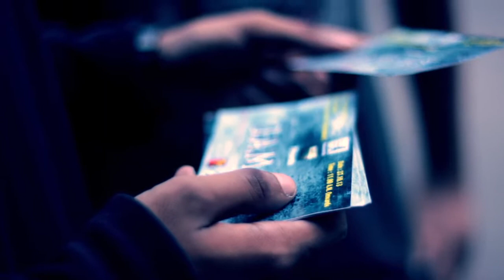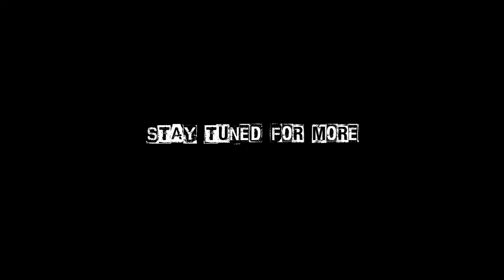Jam Volume 5 | Teaser | Brain Shark